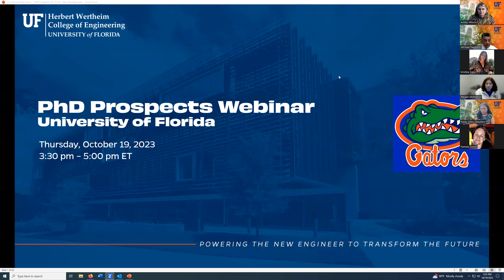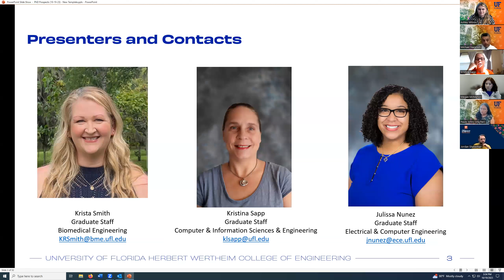2023 Ph D Webinar